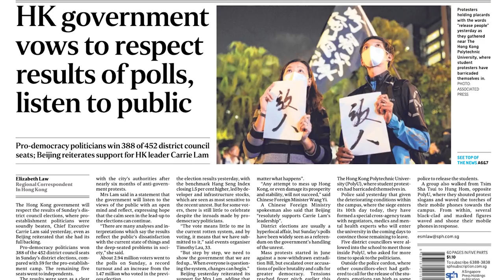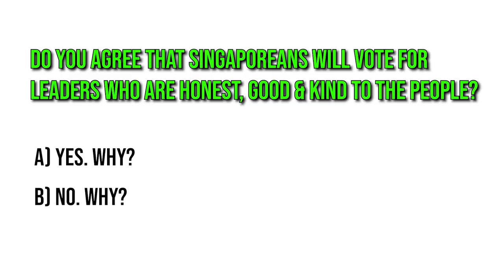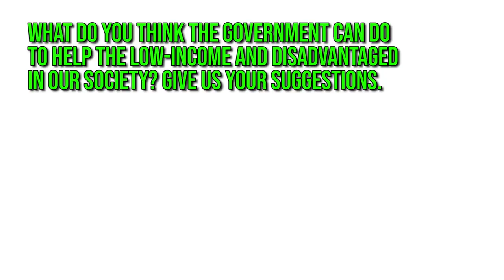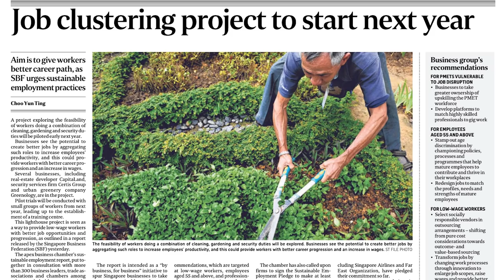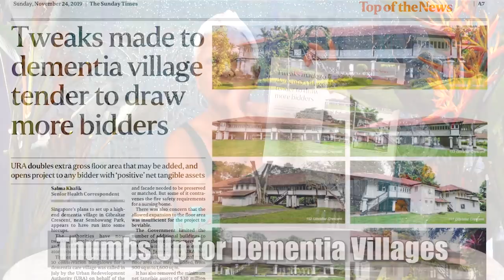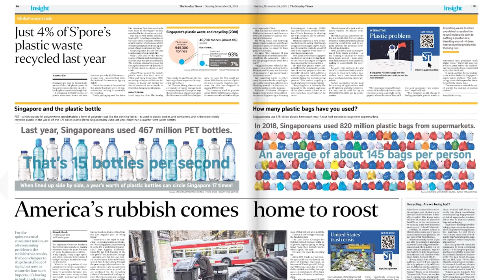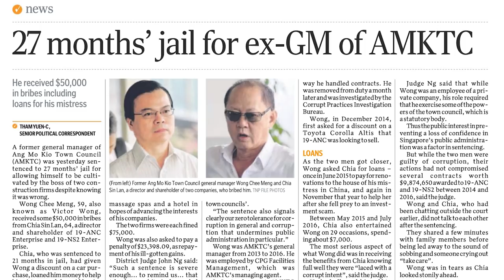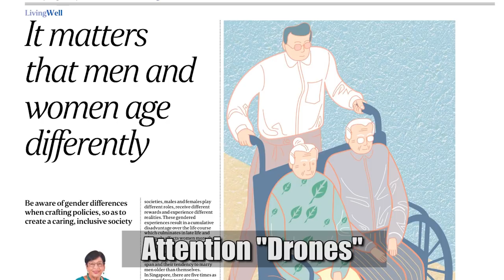Ivy's Take on the Hong Kong Elections | Coffee & Whiskey with Ivy S8E06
Ivy shares her thoughts on the outcome Hong Kong election results, and would like you to share your thoughts on the kind of leaders you would vote for in this week's poll.